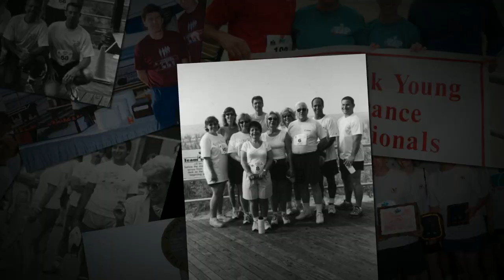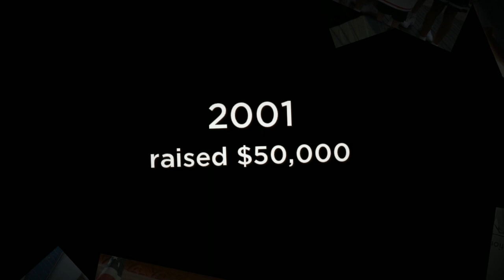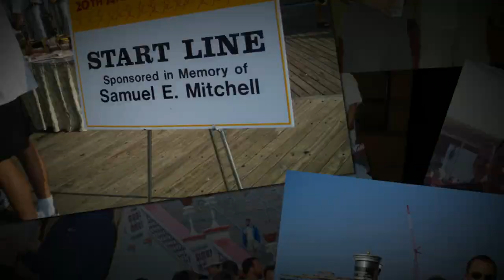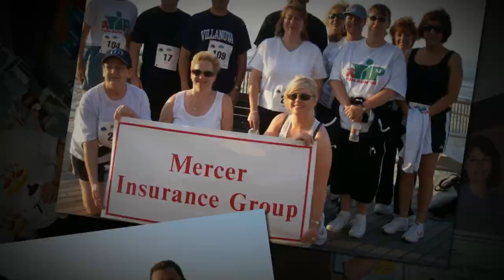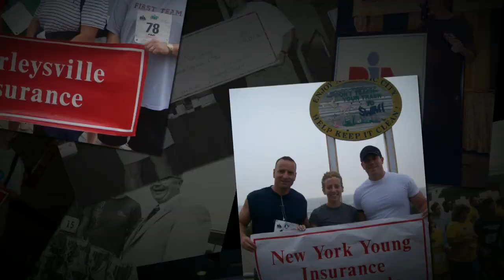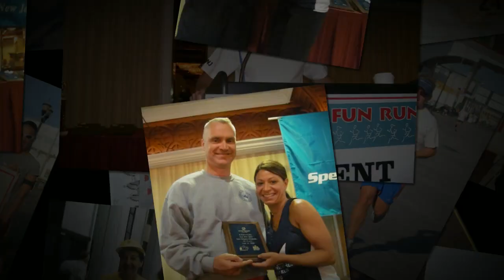NJYIP Fun Run history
Over the last 20-plus years, Professional Insurance Agents of New Jersey and New Jersey Young Insurance Professionals have raised more than $3 million for Special Olympics. Special Olympics is a nonprofit organization providing year-round sports training and Olympic‑type athletic competition for individuals with intellectual disabilities.